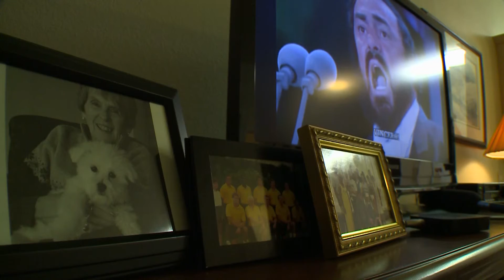High school football team takes former coach under its wing (2014)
When a retired Burnsville High School football coach meets challenges in his life, the current coach and his players rally around him.

Follow KARE 11 on Instagram In this Land of 10,000 Stories clip, Boyd Huppert